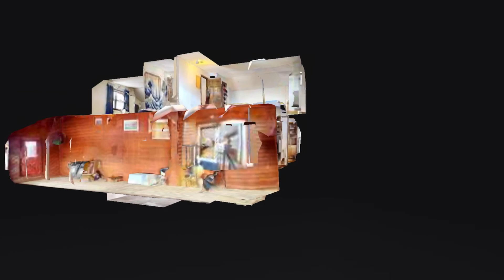150 Kerr Drive, Stevensville, MD Walkthrough Video Tour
Privacy and Peaceful setting located on 5.26 Acres. Property leads to marshy stream - Long Creek. This home is a Unique Gem - you don't want to miss this one! Nature abounds all around you - Enjoy Peaceful Views from the Huge Deck-expands across back of home. In addition there is a welcoming Front Porch. Family Room opens to 40' x 8' Sunroom w/windows extending full length & rustic brick flooring (bricks from downtown Annapolis), First Floor Master Suite opens to additional Sunroom- vaulted ceiling and pine walls - also with spectacular views - the perfect place to enjoy your morning coffee or unwind after a long day! Hardwood flooring runs through majority of home, with New Luxury Vinyl Flooring in Kitchen and 2nd Bath. Oversized two Car Garage, as well as a 25' x 45' Detached Carport - perfect for storing motorhome, boats etc. Full Basement accessible from both interior and exterior entrances - lots of possibilities! Huge 26' x 16' Family Room has wood burning stove -that provides lots money saving heat. Dining and Basement have propane heaters. New Solar Hot Water Tanks (one for solar, one for reserve). Laundry Pantry Combo w/Skylight and lots extra storage & handy utility sink. Great Location and No HOA. Offered at $600,000